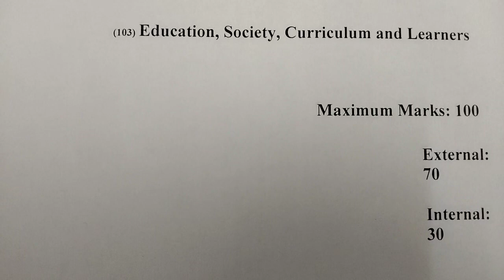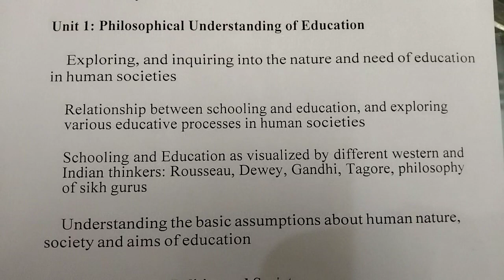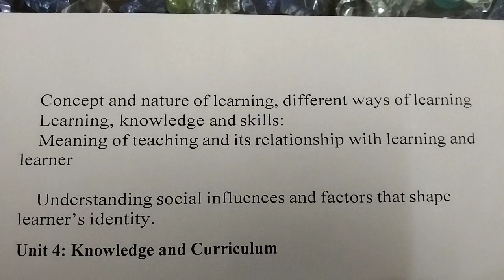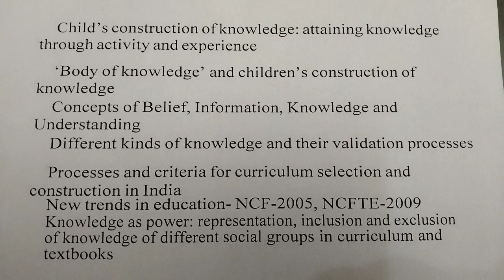syllabus // Paper 103 || D.El.Ed. course 1st year#education